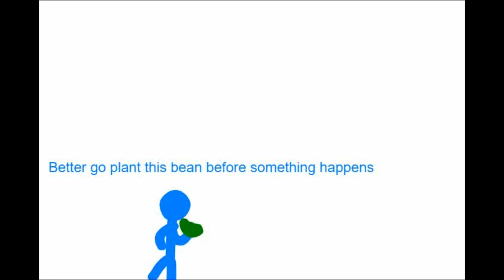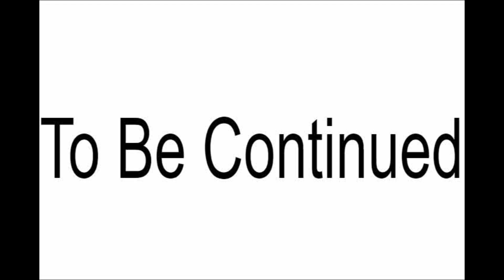Flying Exitway Color Chaos Season 2 Episode 3 (Part 1)